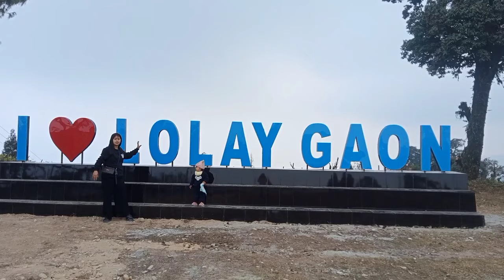bazar goko hai hami ❤️😂@OyeceyoneCelin